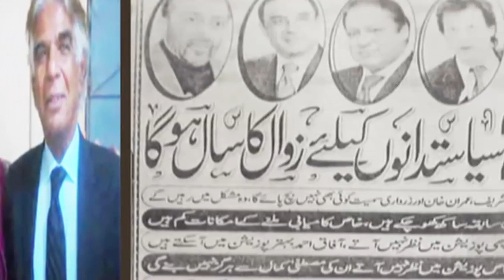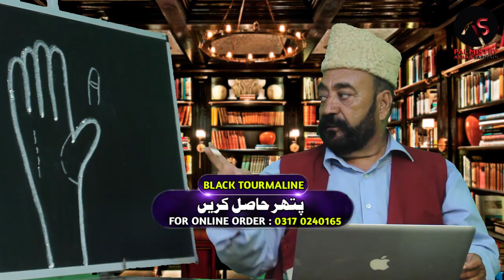GURDEY KI TAKLIF | EP 690 | ZAHID RAZA